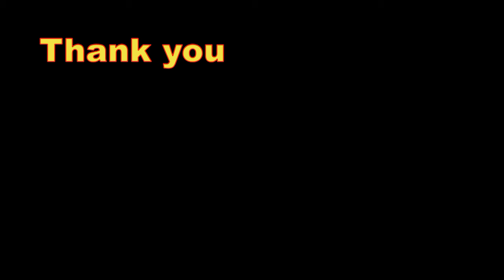GOLF - CLUB AND BALL TRICKS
Amazing tricks using Golf clubs and balls. These tricks were done only by Professionals. Be careful when trying one of those. You or somebody might get hurt. Fore!

             Rize Up by Diamond Ortiz